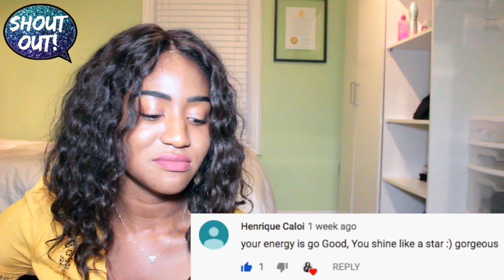WizKid - Ghetto Love (Official Video) | REACTION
Me reacting to WizKid - Ghetto Love (Official Video). I am always reacting to reggaeton and Brazilian music but never react to afrobeats so I decided to start making more afrobeats music video reactions, I need to show love to my Nigerian music also! I love Brazilian music and Spanish music so much because of the similiarities it has to afrobeats, the sounds, the beats, even the music videos, so it only makes sense! I loved this Wizkid song, the music more than the music video but the video was nice as well. Can't wait to really incorporate more afrobeats reaction videos and put you guys on!

3. 👍 Like this video and Share!

☆ ☆ ☆ ☆ SOCIALS ☆ ☆ ☆ ☆

☆ ☆ ☆ ☆ ABOUT ME ☆ ☆ ☆ ☆